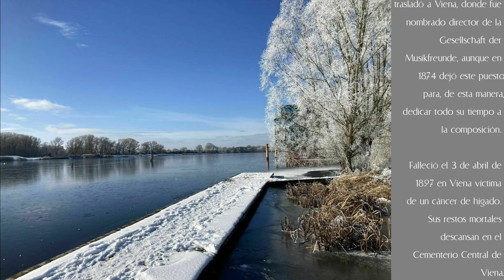EP XII Wiegenlied Opus 49 Número 4. Johannes Brahms Violín y piano Diciembre, 1869. Canción de Cuna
En este episodio, les presento una de las melodías más bellas: Wiegenlied Opus 49, Número 4, del famoso compositor alemán Johannes Brahms. Esta melodía, Canción de Cuna, fue escrita en 1868, por el mismo compositor, basándose en el segundo tema del primer movimiento de su segunda sinfonía, resultando en un lied para voz y piano. Publicada en 1868.

Fue dedicada a su amiga Bertha Faber, con motivo del nacimiento de su segundo hijo.
Su estreno, fue el 22 de Diciembre de 1869 en Viena, al piano Clara Schumann y en la voz, Louise Dustmann.

La letra, es de Des Knaben Wunderhorn, una colección de poemas populares alemanes.
Posteriormente, Brahms adoptó un segundo verso de un poema de 1849 de Georg Scherer.

Aquí el poema:

Buenas tardes, buenas noches,
custodiado por ángeles,
se muestran en un sueño,
el árbol del niño Cristo,
ahora duerme feliz y dulce,
mira el paraíso en tus sueños.

Es una de las melodías más populares, inclusive se ha usado en varias películas biográficas, como en 1936.

Apoyen a los y las artistas nacionales.

Violinista e intérprete:
M.Mus.  Ana Gabriela Castro Rosabal
Piano: Original para este video.
Descripción e investigación realizada por
Grabado en San José, Costa Rica
Mayo, 2021.